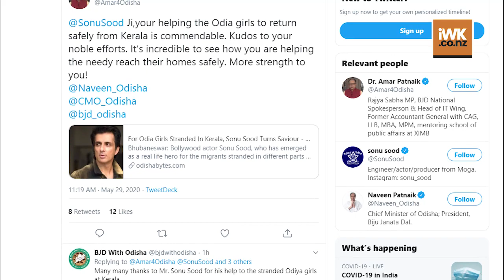Sonu Sood airlifts 177 Odia girls from Kerala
After sending numerous migrant workers to their hometowns across the nation, actor Sonu Sood has now airlifted over 170 girls stuck in Kerala amid the coronavirus lockdown.